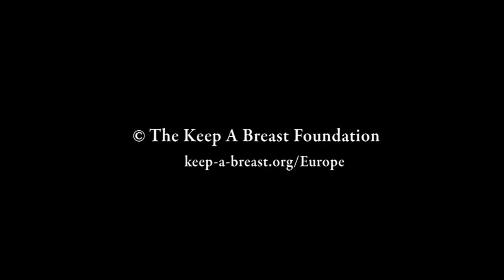Keep A Breast Europe's Women Who Rock